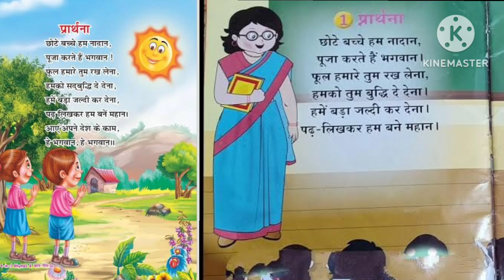prayer chote bache hum nadan poem in hindi प्रार्थना